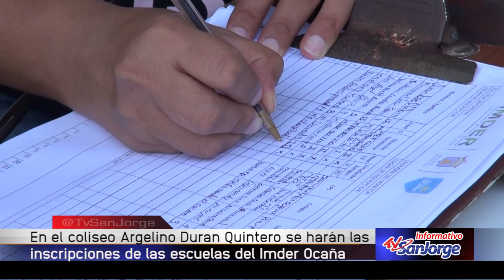En el coliseo Argelino Durán Quintero se harán inscripciones de las escuelas del Imder Ocaña